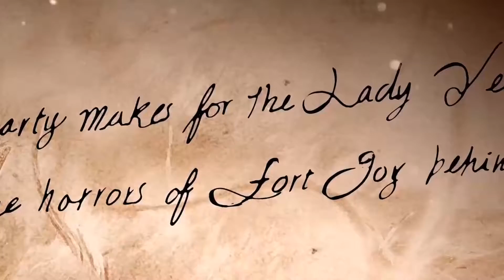Divinity: Original Sin 2 - Ifans Story (co-op) - 63 - Loss of Life and AP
Ifans Diary

I failed to to rescue the elves. And now I have a contract to fulfill. Then a dwarf and a barbarian came along ...

We play Divinity: Original Sin 2 in a nice co-op campaign. My video description will feature a diary from the perspective of Ifan who is the real hero of this story. I am just along for the ride.
Kyome, the barbarian woman I am playing is homicidal in nature but nice. I treat people like they treat me. Cross me and I will lay waste to you world. Gori the dwarf just steals everything ...

The eagerly anticipated sequel to the award-winning RPG. Gather your party. Master deep, tactical combat. Join up to 3 other players - but know that only one of you will have the chance to become a God.